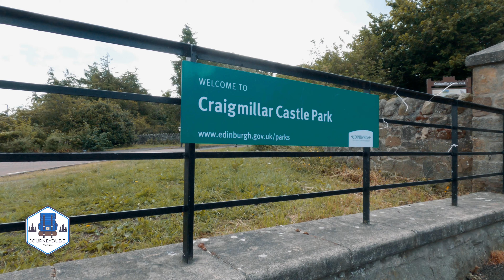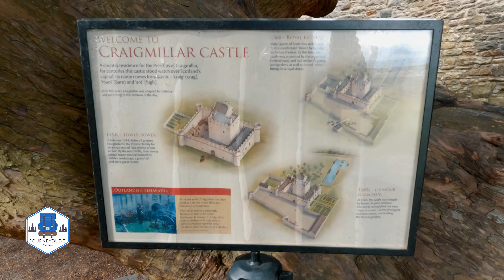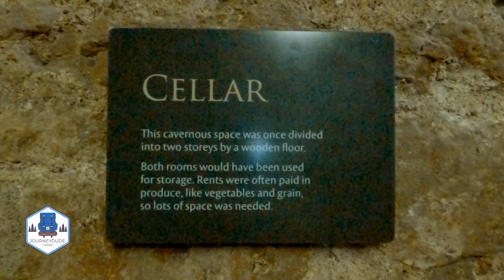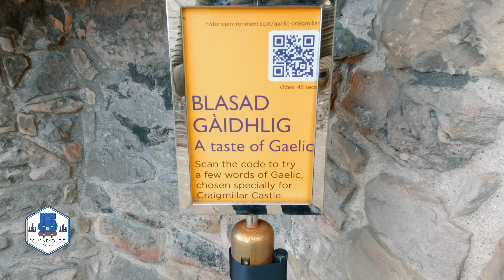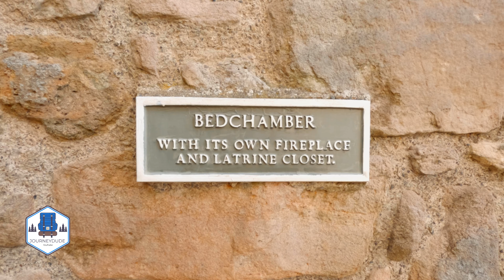Exploring Scottish History - Craigmillar Castle, Mary Queen of Scots, Edinburgh, scotland in 4K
Craigmillar Castle

I hope you enjoy this video and if I earn your subscription today, thank you.

Craigmillar Castle is one of Scotland’s most beautiful and most preserved castles. This castle sitting on the fringes of the city is a popular tourist and filming location. Filming of outlander or Ivanhoe took place here. The ancient ruin was a popular residence for horse-riding, hunting, and, more importantly, plotting away from the watchful eye of the city. The history of this castle is tied closely to the fate of  Mary Queen of Scots.

A trip to Craigmillar Castle should be on everyone’s Scotland bucket list. The castle is easily accessed from Edinburgh’s city centre; it is located only three miles away, with regular buses.

The Preston family of Craigmillar began building the castle in the late 14th century. It was extended over the following two centuries. The labyrinth of stairs and rooms makes the castle an interesting and slightly confusing place to explore. If you climb to the top of the tower, you can see stunning views of Edinburgh Castle, Arthurs Seat, or a panorama of this beautiful capital of Scotland.

Craigmillar was a relaxing bolt-hole away from the centre of the city – and an excellent place to avoid the frequent outbreaks of the plague! Mary, Queen of Scots, was a frequent visitor to Craigmillar Castle during her life.
Mary spent reasonably lengthy periods at the castle – in 1563, In 1566, she fled to safety in the castle after the murder of her close private secretary, David Rizzio. It’s clear that she had her own private quarters. Life wasn’t easy for Mary. In 1567, she was abducted, allegedly raped and then forced by the Scottish nobility to abdicate as Queen of Scotland, handing the throne to her one-year-old son, James.

I hope you enjoyed my video, please share it with friends. It means a lot to me.